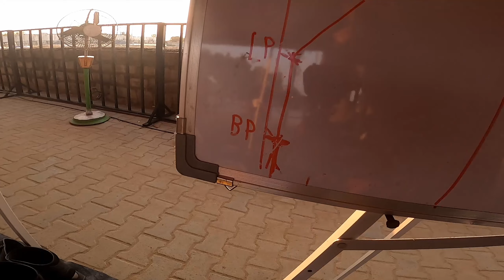bike race ಇದು Ktm rc cup on RC 390 fully modified for track by KTM🚀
I Ride bike through my vlog(videos) i would like to communicate with my audience (friends).

my first track race ktm rc cup india 2023 on  RC 390 gp edition the bike was fully lightweight and gives confidence while cornering,no powertronic extra equipments used and ABS will be off in track and cornering ABS as well Quickshifter will be ON